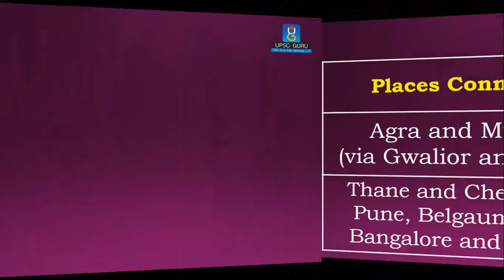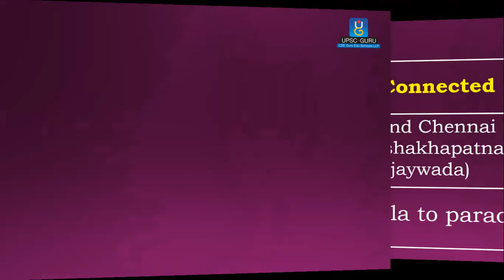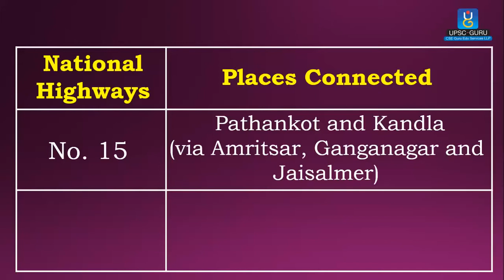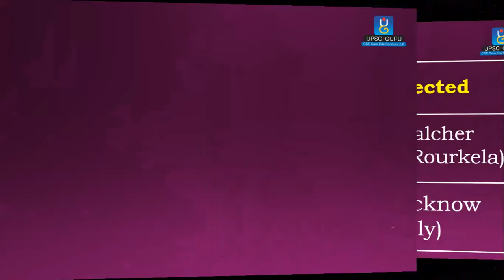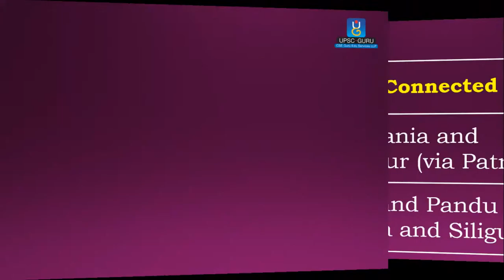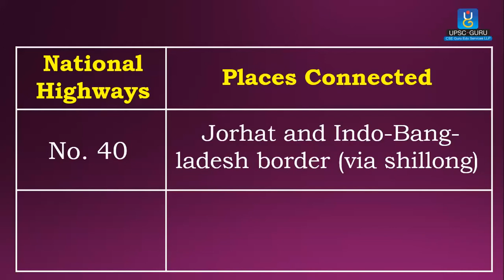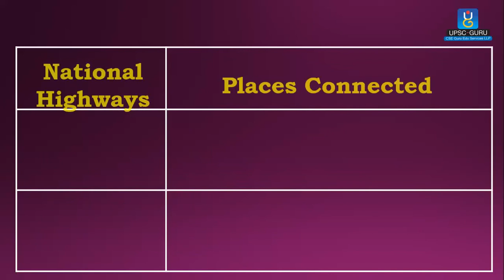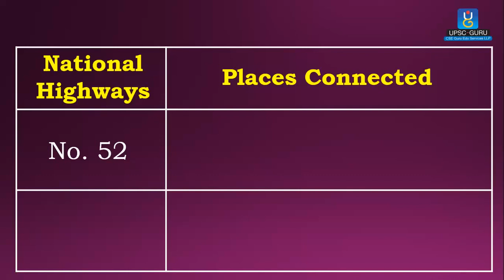Places Connected to National Highways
Watch this video to see General Knowledge Quiz Questions with  Answer. This video is useful for preparation of UPSC, MPSC, IAS, IPS, etc.